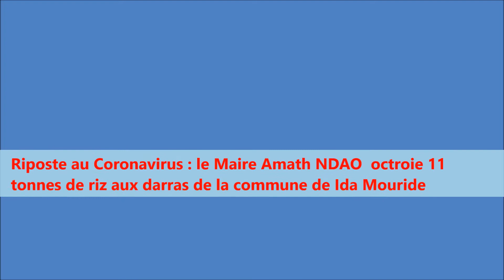La mairie de Ida Mouride offre gracieusement 11 tonnes de riz aux darras et imams de la commune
commune ida Mouride